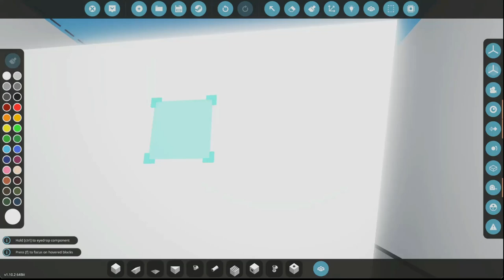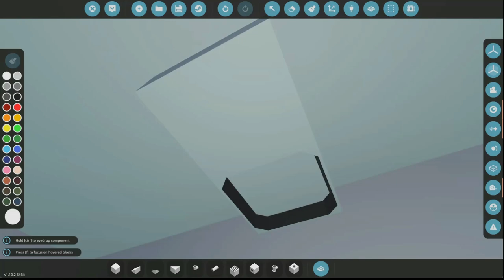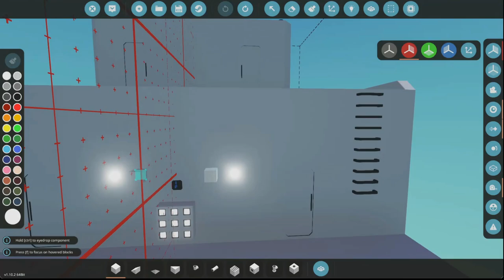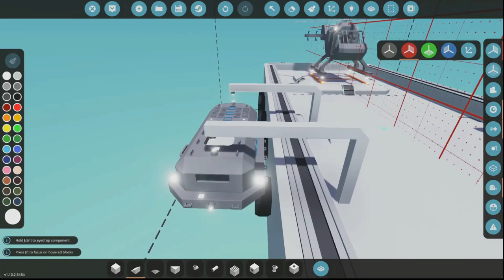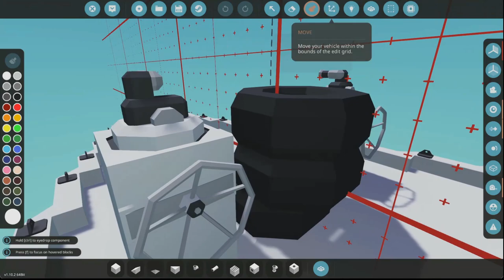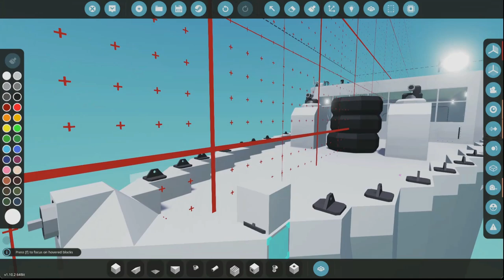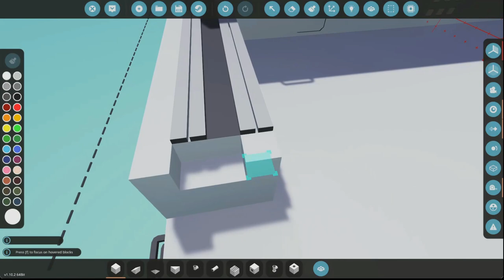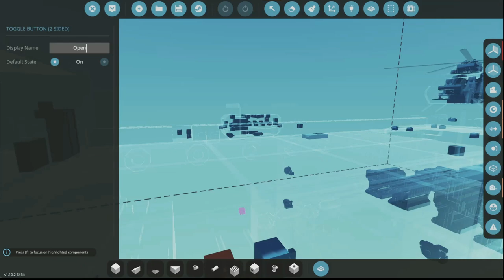Revamping Old Creations Part 7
This channel is a channel where I post build and update videos on the game called Stormworks, which is made by Geometa. I mainly do long form content but I also do shorts content once in a while. An example would be the Titan TV Man build from skibidi toilet. Overall, I focus on doing stupid things that no one has done yet.